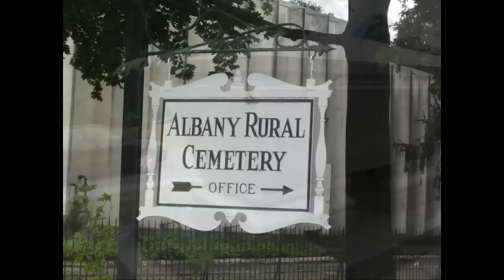Chester A Arthur Grave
21st US Presidents Grave located in Albany, New York!